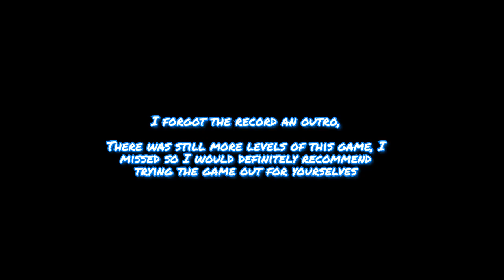Slowly losing my sanity in Shrek's maze of doom //Shrek in the Shadows// (lets-play)